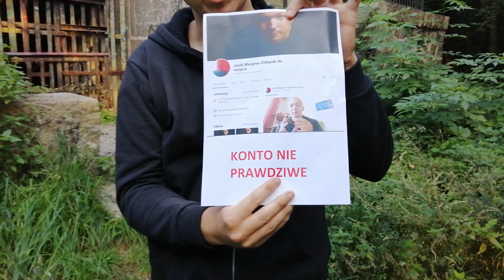Wieża Bismarck Żagań